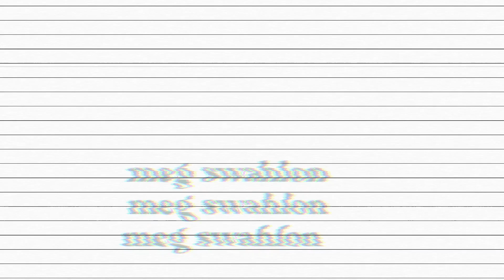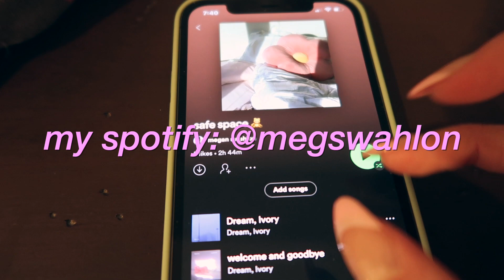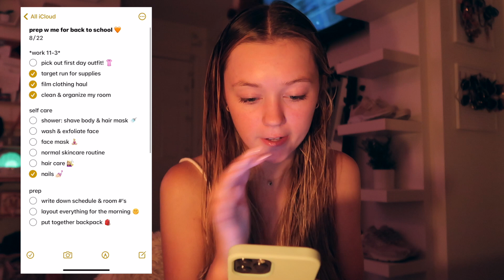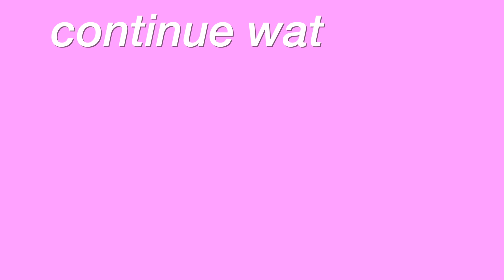prepare with me for BACK TO SCHOOL 2021! supplies shopping haul, cleaning my room, self care & more!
thank you for clicking on this video! i hope that you enjoyed watching ♥️ make sure to give it a thumbs up so i know to make more back to school videos!

SOCIALS 💌
instagram & tik tok: megswahlon
vsco, pinterest, spotify: meganswahlon